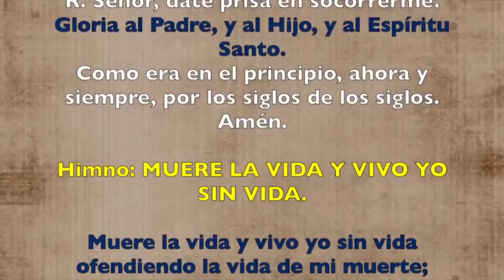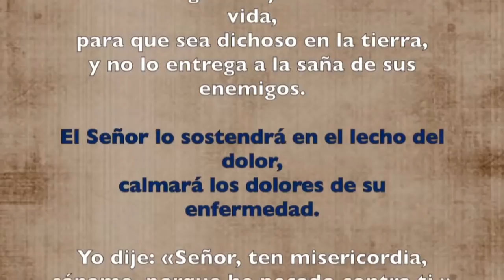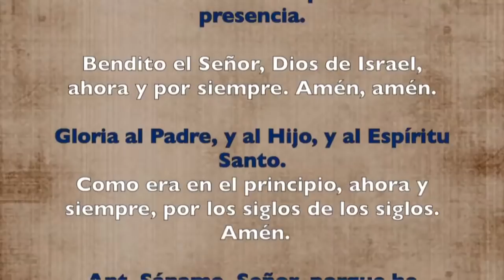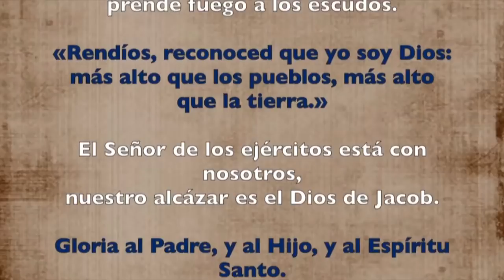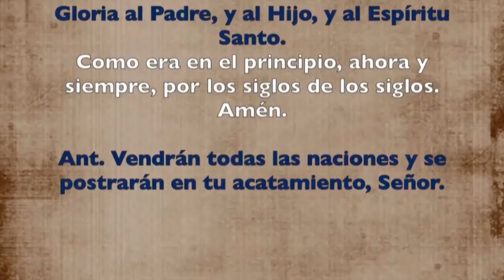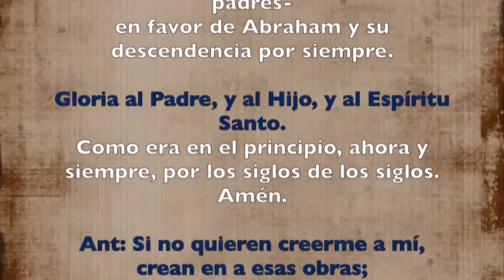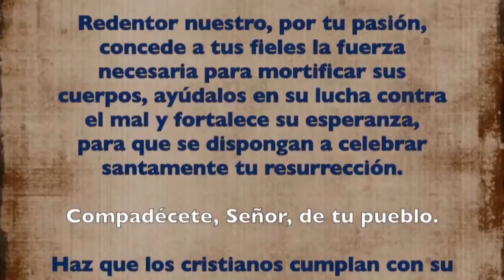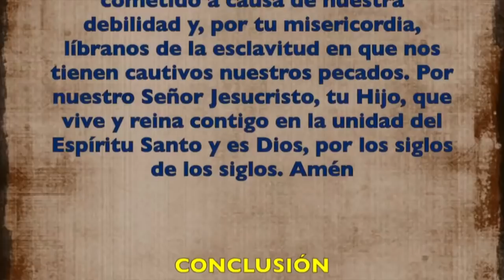Oración de la tarde (Vísperas), VIERNES V semana de Cuaresma | Padre Sam